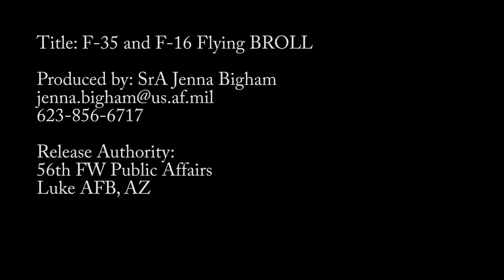F-35 Lightnings & F-16 Falcons at Luke AFB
LUKE AFB, AZ, UNITED STATES
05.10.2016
Video by Staff Sgt. Staci Miller
56th Fighter Wing Public Affairs

Quick clips of the F-35 and F-16 flying together.